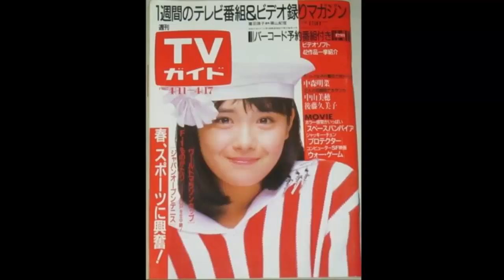【富田靖子】画像集 オレンジ色に輝くアイドル Yasuko Tomita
富田靖子とみた やすこYasuko Tomitaの画像集（写真集）です。
1969年2月27日生。神奈川県茅ヶ崎市出身の女優、元アイドル歌手。
1983年、映画「アイコ十六歳」のオーディションを受けヒロインに選出。12月に映画で女優デビュー。「オレンジ色の絵葉書」でアイドル歌手デビュー。
わらべ、岩井小百合、伊藤麻衣子、武田久美子、桑田靖子、松本明子、大沢逸美、森尾由美、小林千絵、横田早苗、原真祐美、高橋美枝、徳丸純子、 木元ゆうこ、小出広美、河上幸恵、松尾久美子、太田貴子などもアイドルデビューしている。